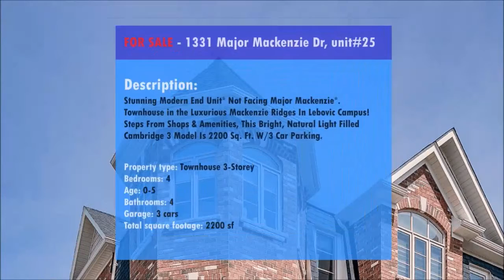Marketing animated video for real estate agent 5 (Promotion animation)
Animation is created by Magic Studio Animation.

It is a good idea to promote your business by a marketing animated video.

We create custom made cartoon animation such as cartoon music animated video, explainer video and promotional animation. It's also a good idea as a perfect gift for your friends and family. We also made cartoon animation for YouTubers.